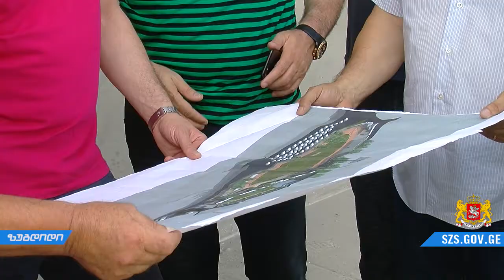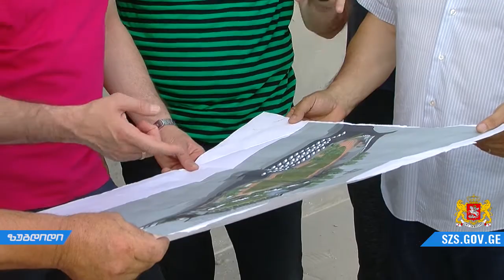ზუგდიდს უეფას სტანდარტების შესაბამისი ცენტრალური სტადიონი ექნება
ზუგდიდში ცენტრალური სტადიონის მშენებლობა აქტიურ ფაზაშია. ყველა ფლიგელის მშენებლობა უკვე დასრულდა. ამ ეტაპზე მიმდინარეობს სტადიონის შიდა ინტერიერის მოწესრიგება და საფეხბურთო მოედნის საფარის მოწყობა.
სამუშაოების მიმდინარეობას, რეგიონული განვითარებისა და ინფრასტრუქტურის მინისტრი ზურაბ ალავიძე, მხარის გუბერნატორთან ლევან შონიასთან და ადგილობრივ ხელისუფლების წარმომადგენლებთან ერთად გაეცნო.
პროექტი ითვალისწინებს ძირითადი და სათადარიგო სტადიონის მშენებლობას. მთავარი მოედანი, რომლის სამუშაოები ოქტომბერში სრულდება, 7 200-ზე მეტ მაყურებელს დაიტევს. ასევე, დაგეგმილია 1224 ადამიანზე გათვლილი სათადარიგო მოედნის მშენებლობა და განათების მოწყობა. მთავარი მოედანი ბუნებრივი საფარით, ხოლო სათადარიგო ხელოვნურით დაიფარება.
პროექტის საერთო ღირებულება 20 მილიონი ლარია, სტადიონის პირველი ეტაპის სამუშაოებისთვის 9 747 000 ლარი დაიხარჯება. პროექტი სახელმწიფო ბიუჯეტის დაფინანსებით ხორციელდება.
სტადიონები და დამხმარე ინფრასტრუქტურა 6,5 ჰექტარ მიწის ფართობს დაიკავებს.